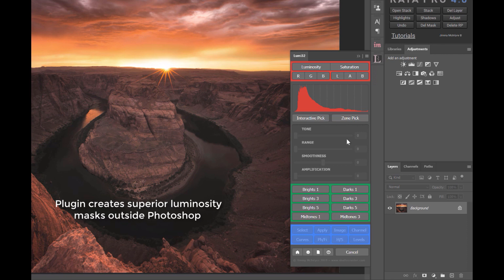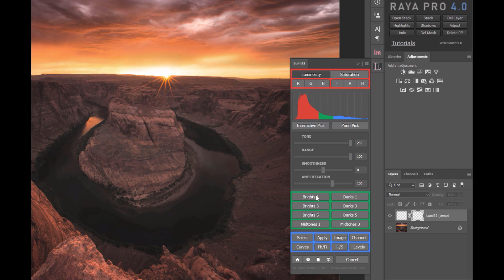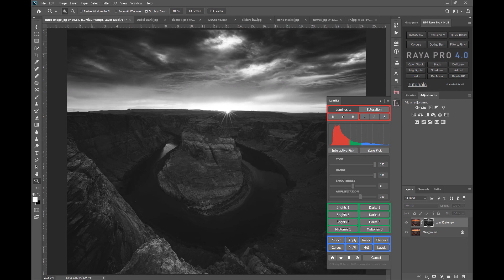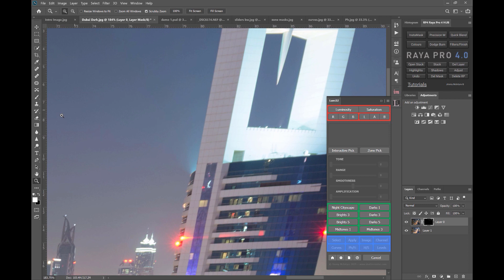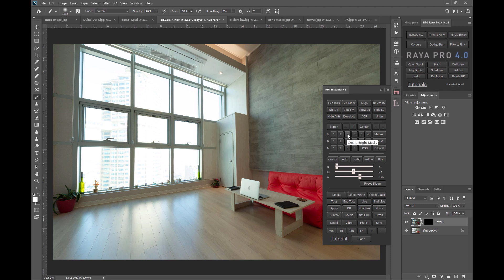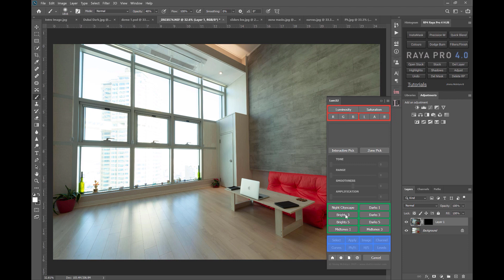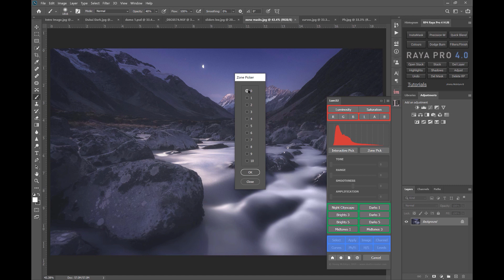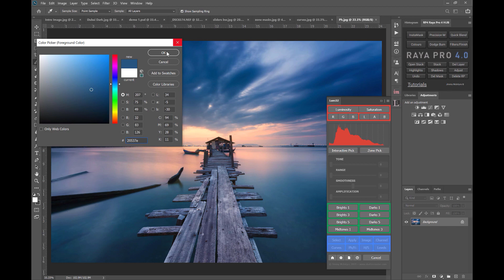Powerful Next Gen Luminosity Masks Are Coming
Lumi32 is a next generation plugin-panel hybrid that works inside Photoshop, but generates completely unique and highly precisioned 32 bit luminosity masks outside Photoshop.